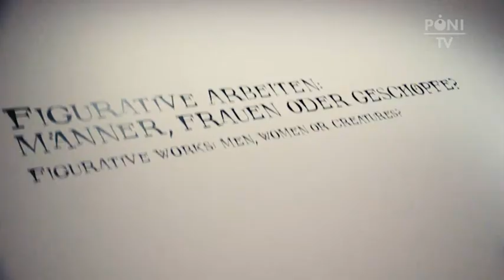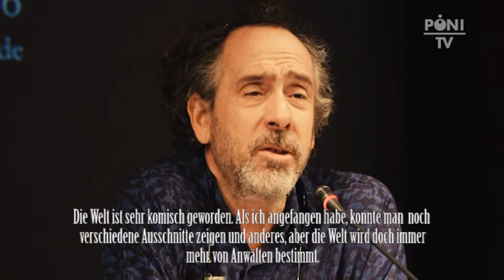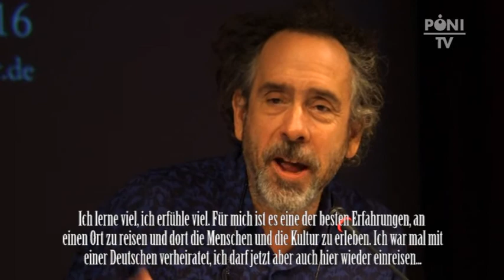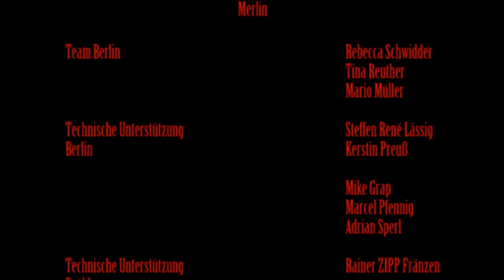PÖNI-TV SPEZIAL: Tim Burton (6.9.2015)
Im ersten PÖNI-TV SPEZIAL sprechen Pöni und Carrie über Ausnahme-Regisseur Tim Burton. Carrie besuchte in Brühl die aktuelle Ausstellung von und über Burton und hatte auch die Gelegenheit, das Multitalent zu seinen Kunstwerken zu befragen.